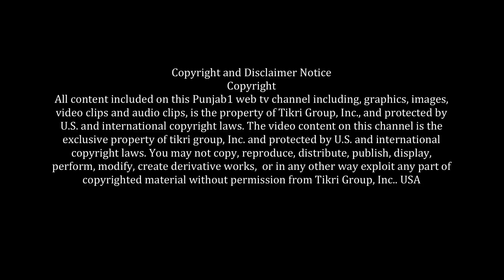Bhai Parghat singh Ji || Topic Karm Kand - ਵਿਸ਼ਾ ਕਰਮ ਕਾਂਡ || Part 1|| Punjab1Tv